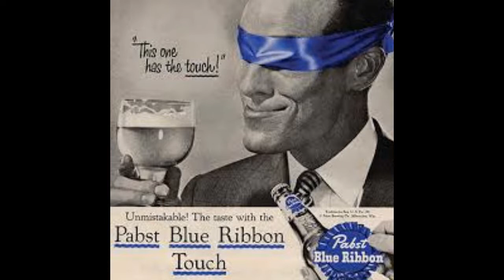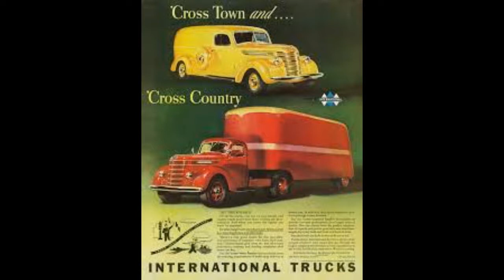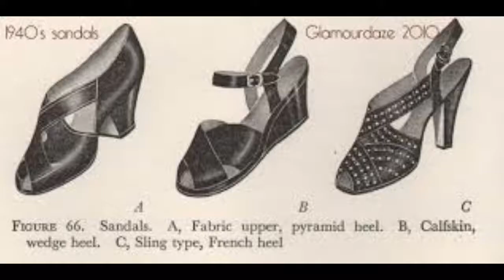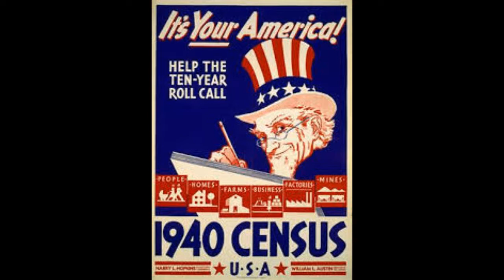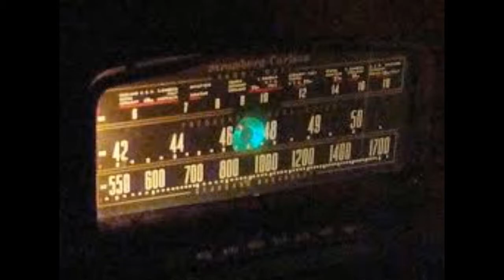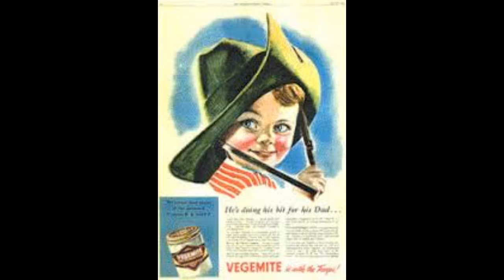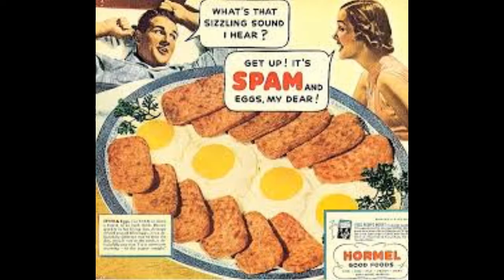Jack Benny Radio Show - Jack rents his car to the movies